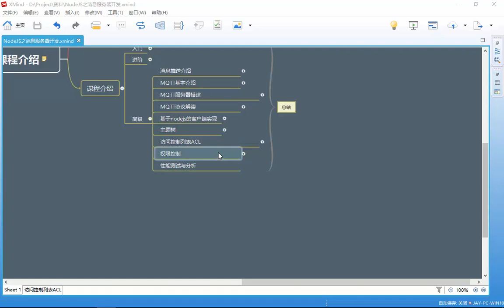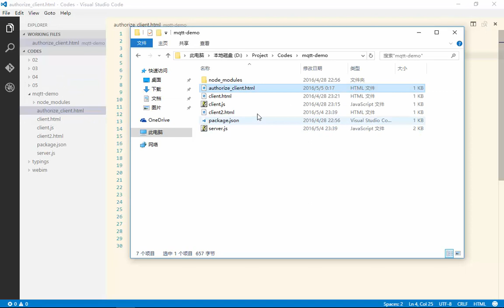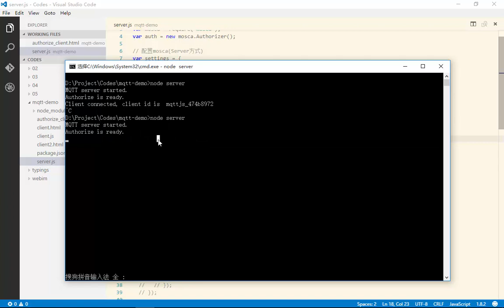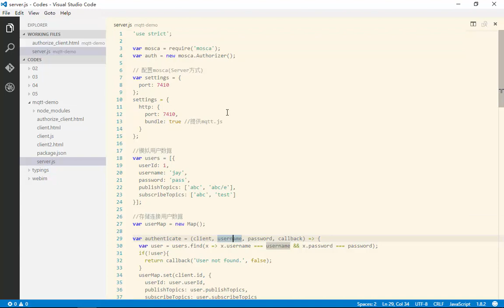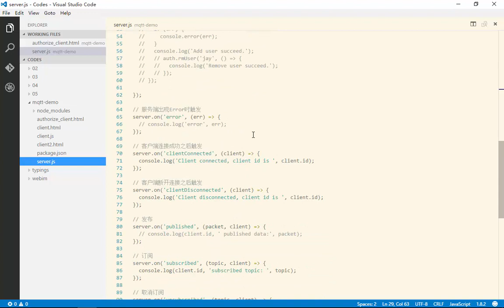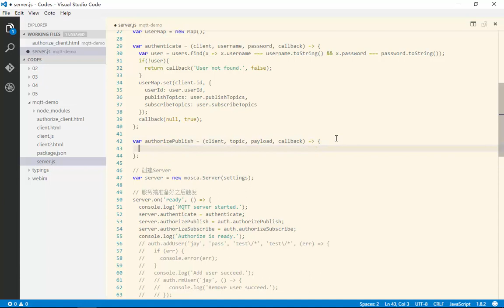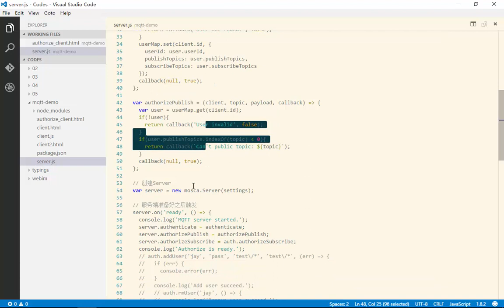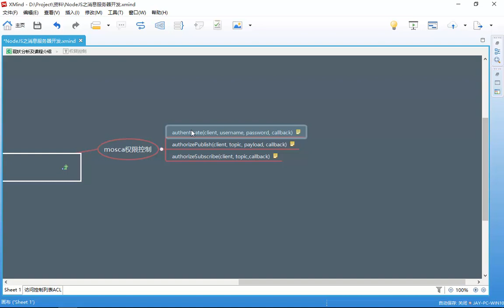Nodejs之消息服务器开发 27 27 权限控制